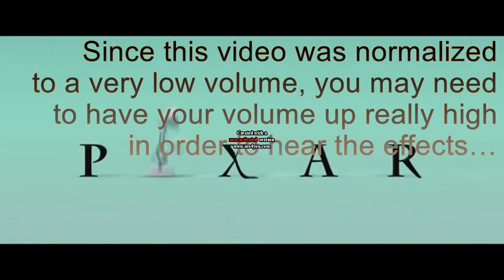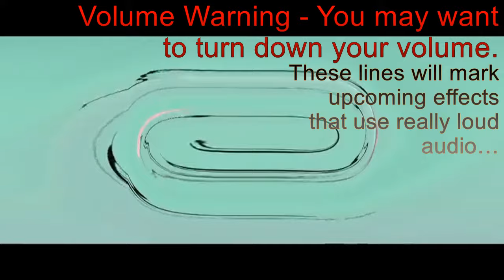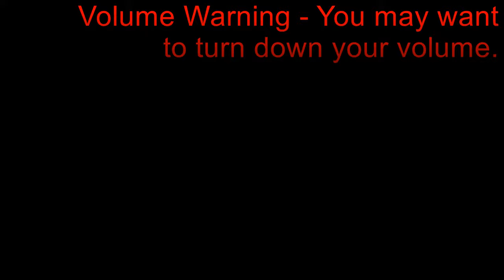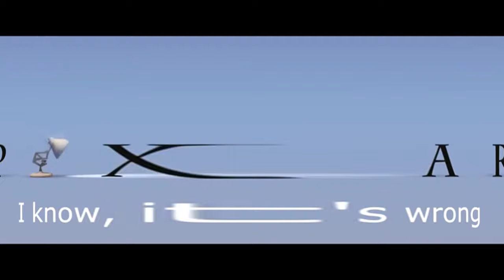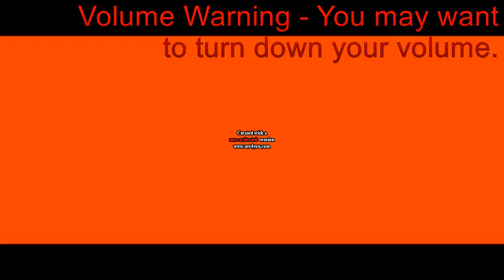(BAD) (Request) Pixar Effects Sponsored by NEIN Csupo Effects (why are you still watching) are Going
-- Archive details --
Original upload date: December 11, 2019
View count: 255,408 views
Like-Dislike ratio: 348-169

-- Original description --
Weirdness Every